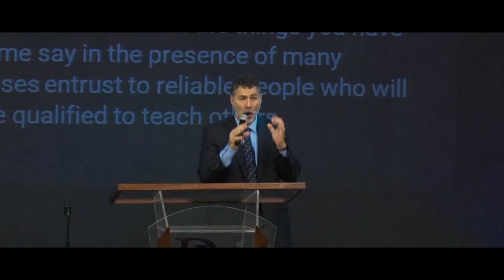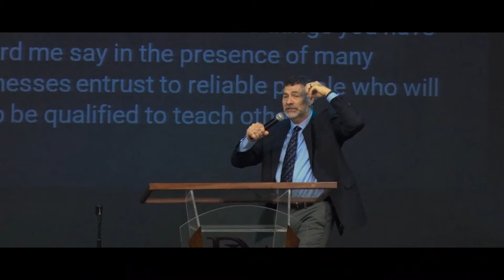Cascading Grace | Durant Kreider | Deeper Life Assembly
Recorded Live From Deeper Life Assembly Church In Ocoee, FL | , 2022